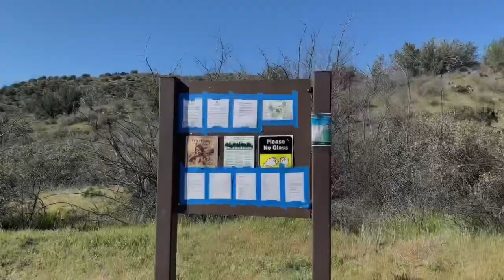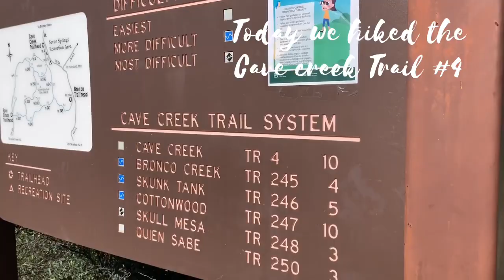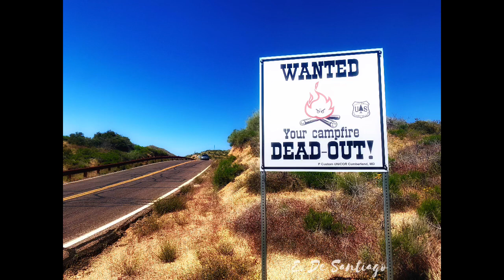Hiking Cave Creek TR #4|Tonto National Forest *Get lost with us on the Beautiful scenic adventure”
Always a great place to escape. The Cave Creek Trailhead offers many great trails with stunning views the entire time. Enjoy crossing the creeks and listening to the sound of the flowing waters near by. We were even lucky enough to run across some beautiful horses that were roaming along the trail. Lots of beautiful flowers.